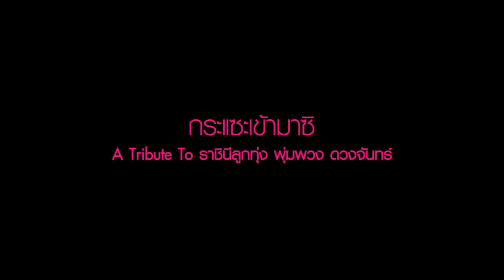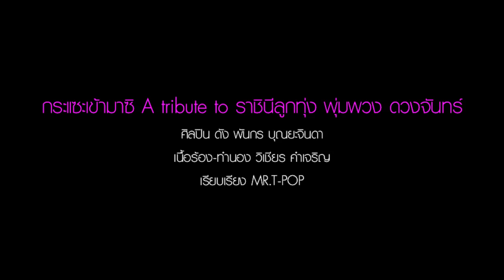กระแซะเข้ามาซิ : ดัง พันกร [Official Audio]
กระแซะเข้ามาซิ A tribute to ราชินีลูกทุ่ง พุ่มพวง ดวงจันทร์
ศิลปิน ดัง พันกร บุณยะจินดา
เนื้อร้อง-ทำนอง วิเชียร คำเจริญ
เรียบเรียง MR.T-POP

ซิงเกิ้ลที่ 6 ของอัลบั้ม Funista (ฟันนิสต้า) ความสนุกที่ปรับโฉมดนตรีใหม่จากงานเพลงฮิตตลอดกาลของราชินีลูกทุ่ง "พุ่มพวง ดวงจันทร์" ให้มีสีสันทันสมัย แนวElectro Dance ที่ท่อนฮุคสนุกร้องกันได้เต็มปาก เต็มอารมณ์ "กระแซะ กระแซะ กระแซะ กระแซะ เข้ามาซิ เขยิบ เขยิบ เขยิบ เขยิบ เข้ามาสิ" ความสนุกเกินความคาดหมายจะแพร่กระจายไปถึงทุกคนแน่  เพราะผู้ชายอารมณ์ดี "ดัง พันกร" เจ้าของคอนเซ็ปต์ สนุกแบบมีสไตล์ ขอเป็นผู้สร้างความสนุกครั้งนี้ด้วยตัวเอง
โอ้ว..แค่คิดว่าจะเป็นยังไงถ้าผู้ชายจะขอกระแซะบ้าง!??! สาวๆทั้งหลายควรจะต้องเตรียมรับมือเป็นการใหญ่กันซักหน่อย เพราะงานนี้ตัวชงขั้นเทพ "ดัง พันกร" จะมายุหนุ่มขี้อายให้กล้าจีบสาวด้วยตัวเอง รับรองแซ่บเว่อร์!!!
อาการควรจำ
***กระแซะ อาการเบียดเข้าชิดๆ ขยับเข้าไปใกล้ๆ ที่จะเกิดขึ้นเมื่อปิ๊งใครซักคนโดยอัตโนมัติ เพราะอยากอยู่ใกล้ และเมื่ออาการนี้จะกลายเป็นอาการฮิตในเพลงเนื้อหาสนุก ลูกเล่นแพรวพราว ที่นำมาCover ใหม่ สไตล์ ดัง พันกร จะแซ่บแค่ไหน ยังไง ต้องติดตามชมได้ใน มิวสิคฯเพลงนี้!

ติดตามข่าวสารและรายละเอียดเพิ่มเติมได้ที่